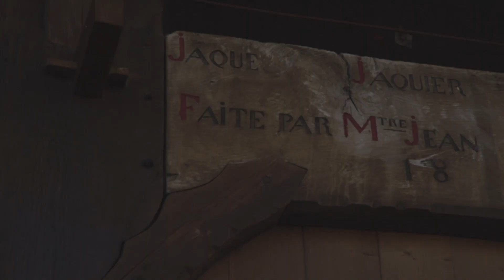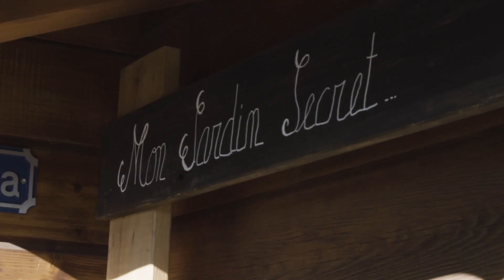Mejon Friboua EP 6